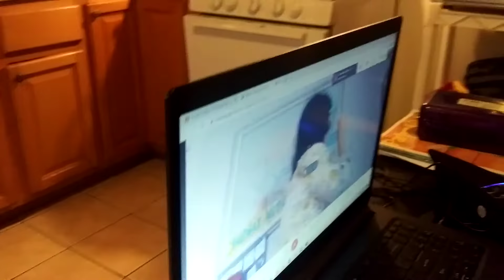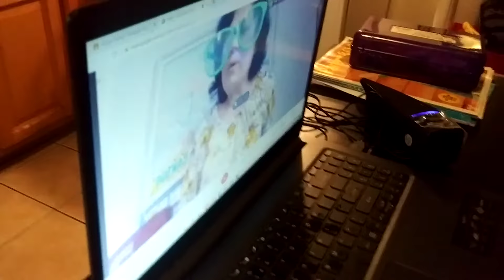GuACAMOLE. Clases de español. 20 de octubre de 2020